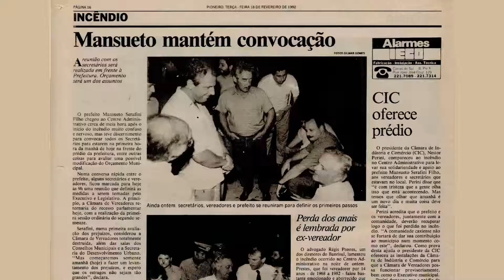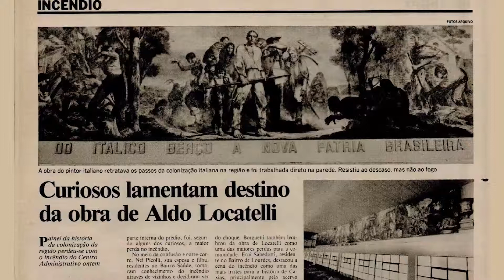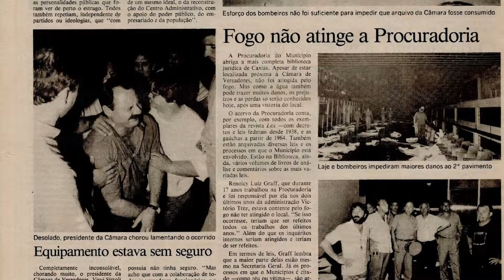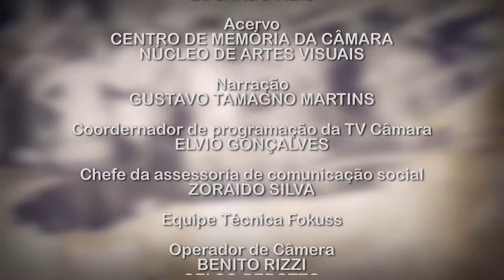Memória da Cidade - Incêndio na Câmara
O programa Memória da Cidade apresentará em cada episódio eventos e histórias marcantes que ficaram na memória dos caxienses. Neste primeiro episódio, acompanhe a história do incêndio que ocorreu em 1992, no Centro Administrativo Municipal, local onde funcionava a Câmara de Vereadores.